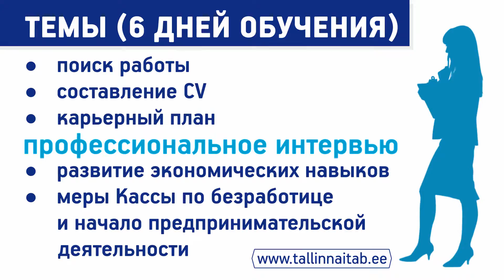Tööotsijate klubi rus